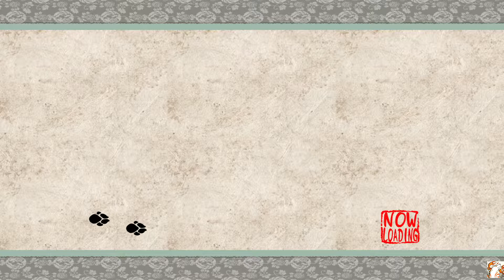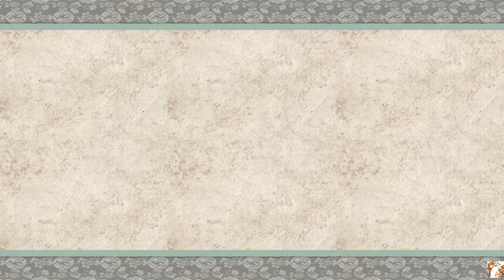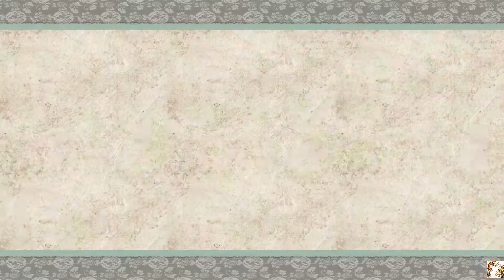WELCOME TO THE BEACH - Let's Play ŌKAMI HD Part 34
Looks like the darkness really isn't gone completely, and it's up to Ammy and Issun to finish the job!